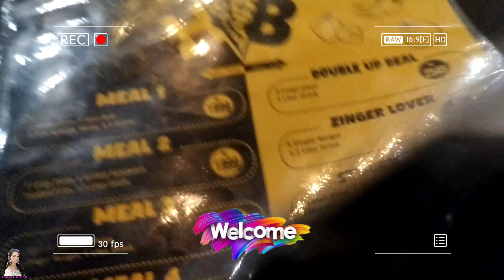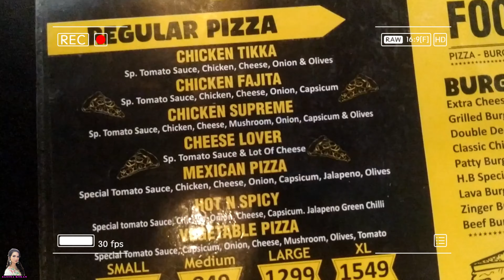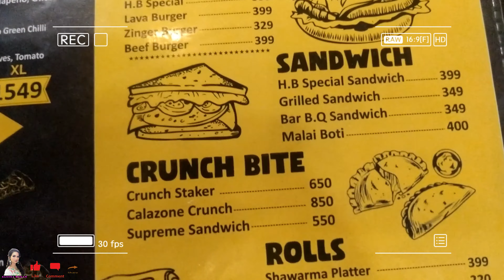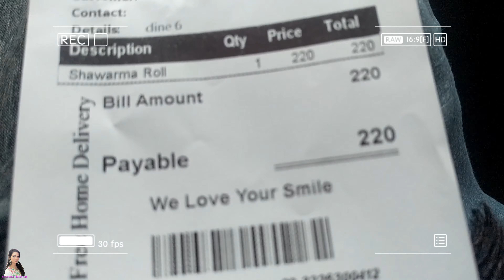Heaven's Bite Shawarma | Sasta Khana Ideas | Sasta Street Food Review 😋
street food
food
pakistan
pakistan street food
pakistani food
food street
food videos
recipe
cooking
street food cooking videos
street food pk
food tour
lahore
street food pakistan
food vlogs
indian food
asian street food
pakistani cuisine
street food karachi
food vlog pakistan lahore
lahori cuisine
street
lahore nashta
india
best street food
biryani
bong paye
siripaye
paye
food tour lahore
explore food
amazing street food
rashida hussain
madina
local food
mandi
desi street food
pakistani
karachi
makkah
afghani pulao
bite
optimum
molvi
mubeen
vlogger
halal
mobeen
peshawar street food
saqib
siri paye
saudi arabia
siri paye recipe
200 kg siri paye
mutton
best
umrah
delicious
tasty
saudi arab
fish fry pakistani street food
best street food videos
jeddah
street food breakfast
saudi
chanay
saag paratha
food processing
arab
chicken
medina
food vlog
food review
islamabad
pakistan vlogger
sindh
siri paye making
first time trying pakistani food
luke damant
cheese paratha
peshawar
3 tarzan
harry jaggard
world nomac
jay palfrey
south asia
skardu
quetta chai
adventure travel
asmr
paya recipe street food
delhi
shiekh siri paye
india street food
kebab
kofta chanay
anda chanay
chana
korean street food
pakistani food in jeddah
pakistani street food recipes
best pakistani chicken recipe
beef yakhni pulao recipe
yakhni pulao
beef pulao
fried liver
kaleji recipe
kaleji
masala kaleji
tawa kaleji street food
kaleji cooking
fried liver recipe
huge quantity food making
kaleji tawa fry
food recipe pakistani
street life
best street food in lahore
gawalmandi street food
ultimate lahore street food tour
best things to do in lahore
foreigner in lahore
first time in lahore
british man in lahore
lahore first impressions
lahore travel
lahore travel vlog
best things to do in pakistan
british man in pakistan
pakistan first impressions
first time in pakistan
how to travel pakistan
pakistan travel
pakistan travel vlog
food video
arab street food
desi food
beef pulao recipe pakistani
viral food videos
viral food
asmr food
dinner's
baking
cuisines
yummy
pulao recipe
pakistani foodie
best street food video's | amazing food at street | lahore food street pakistn
chole
beef yakhni pulao
best chanay in lahore
chana recipe
best pakistani chanay
chickpea
lahori famous chane
how to make channe
winters street food in lahore
gulab jamun
hyderabadi pulao recipe
hyderabadi biryani
cheapest breakfast in lahore
under rated street food in lahore
best mutton karahi in lahore 2024
fried daal
most expenisve daal in lahore
daal in desi ghee
jatta desi ghee daal
pilot schools chanay lahore
butt chanay
arsfoodie
foodies
simki mutton champ
simki mutton karahi
mutton chops
mutton karahi
lahore street food in winters 2024
over rated street food in lahore 2024
tawa egg masala
scrambled eggs
egg bhurji recipe
tandoori masala tawa kaleji fry
mutton kaleji recipe
juicy & spicy liver recipe
peshawari beef liver fry
peshawari tawa kaleji fry
chatpati kaleji masala
masala tawa kaleji fry
mutton fried liver recipe
liver fry recipe
tawa fry kaleji recipe
chicken kaleji recipe
keema kaleji recipe
pota kaleji recipe
tawa kaleji
crabs soup
biggest seafood street
amazing fish cutting skills
fried seafood
famous lahori fried fish
balochi fried fish
gralic prawns fry
gralic shrimp recipe
spicy grilled fish
lahori masala fish fry
crispy fish fry recipe
restaurant style fish fry
amazing cutting skills
rashida
hair club
short hajj
makkah food guide
street food makkah
street food saudia
arabic shawarma
madfoon al sadda
madfoon
jaddah
arabic food
arabian food
saudia
hyderabadi beef pulao
hyderabadi pulao
afghani beef pulao recipe
bannu beef pulao recipe
kabuli pulao
yakhni pulao recipe
pulao
street food collection
bangladesh street food
rashida hussain street food
chana chaat
people are love to eat
kathiawari choley
spicy choley
cheapest food
amazing street food skills
most famous street food
chole bhature
punjabi food
chikar cholay recipe
street food rashida hussain
kathiawari chole recipe
spicy chanay
chana bhatura
kathiyawari cholay
street hard workers
traditional food
arabian
kabsa
chawal
rice
zia tabarak
chalain
khana
gain
village
village food
market
bazaar
bazar
bengali
bangladesh
riyadh
riyad
jack aynsley travel
night
cocktail kheer
labe-e-shiri